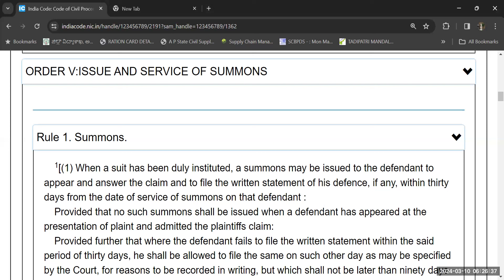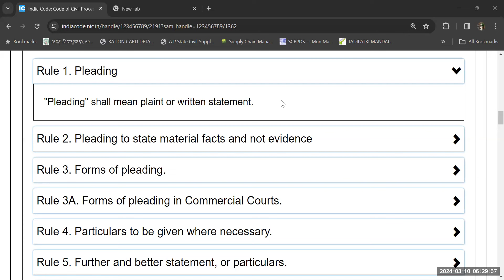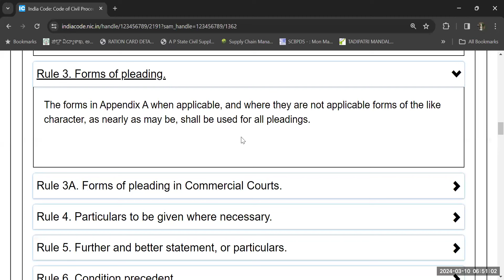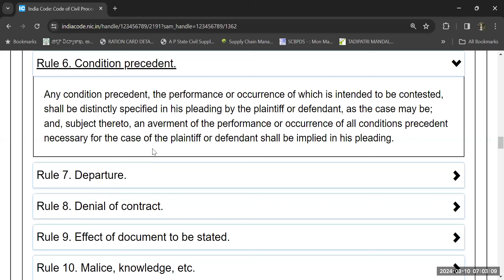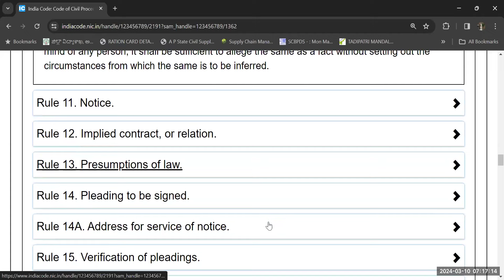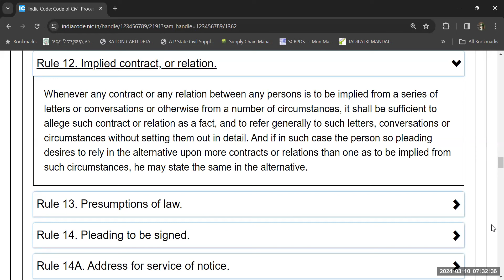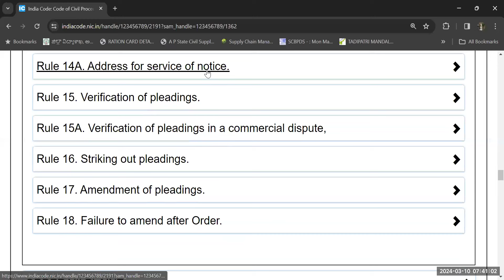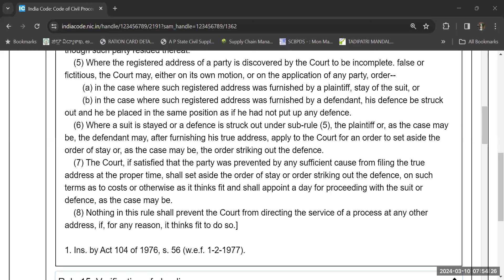CIVIL PROCEDURE CODE ORDER VI RULES 1 to 14A by Ms.JYOTHIRMAYI